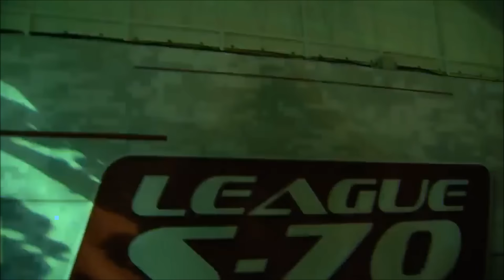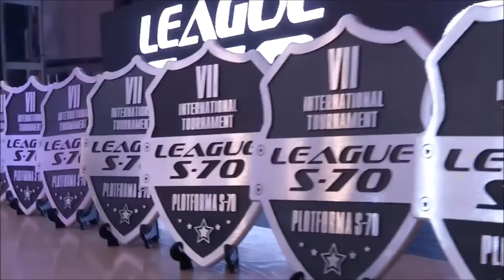Daniels Riekstiņš "Плотформа S-70" Сочи-2016